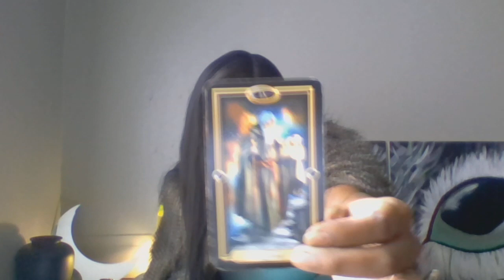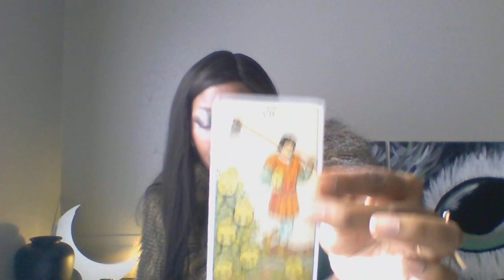PISCES CANCER SCORPIO DAILY VIBE 27-28 SEPTEMBER 2019 OH SHIT !!!